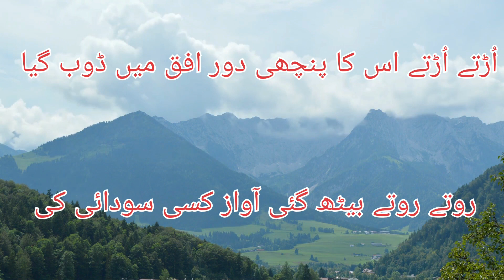الف سے شروع ہونے والے اشعار اردو شاعری اردو بیت بازی۔ Urdu Bait Bazi۔ Urdu Poetry۔ Urdu Shayri